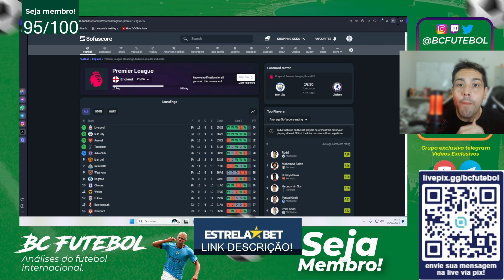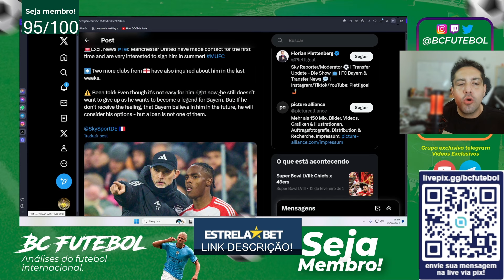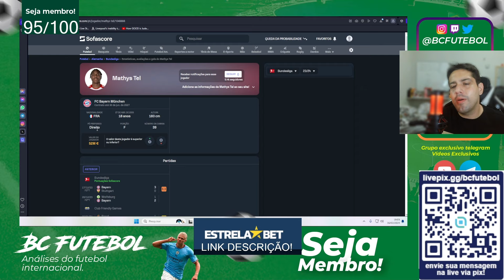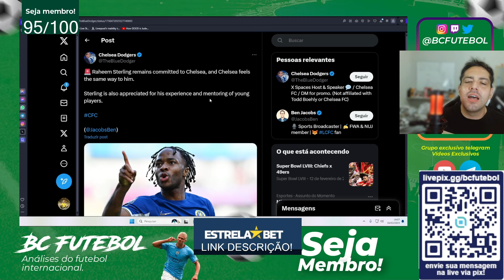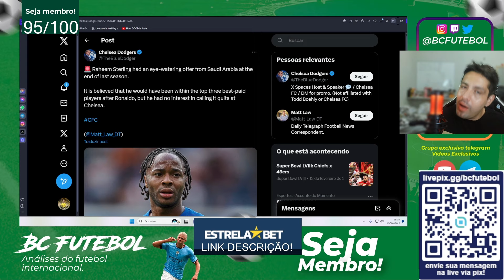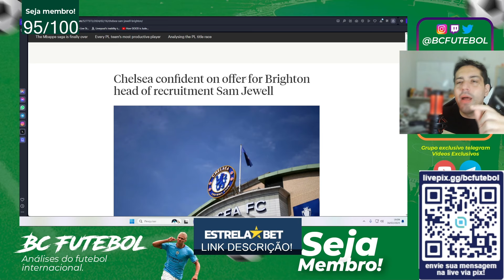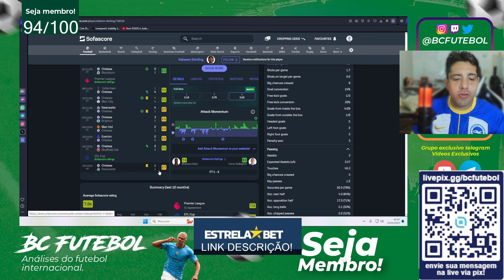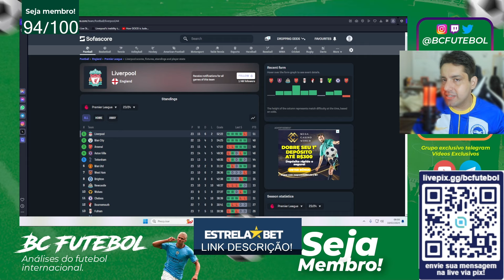MAN UNITED PERGUNTOU PELO MATHYS TEL ? CHELSEA VAI VENDER O STERLING ?